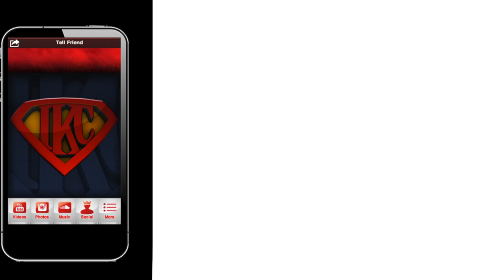NBA 2K14 MyTEAM Mode PS4 - Ruby Stephen Curry Pack Opening! - "The Golden Team" Tournament